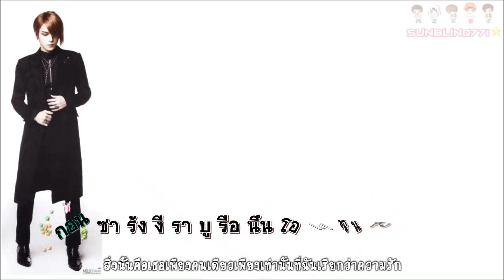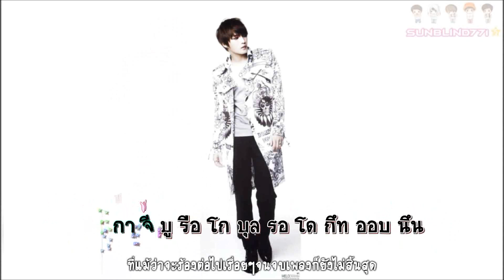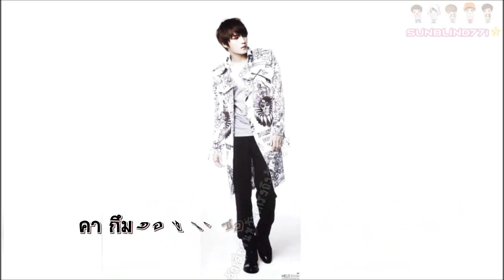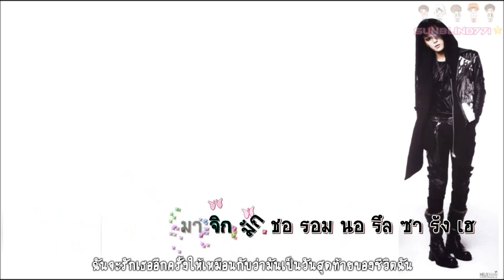[Karaoke][Thaisub] Jaejoong - 내안 가득히 (You Fill Me Up)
ห้ามรีอัพนะคะ  คาราโอเกะนี้ไม่ได้มีไว้สำหรับ STAN ค่ะ